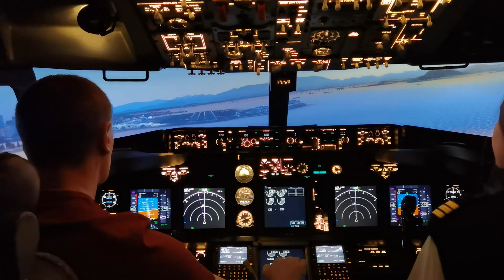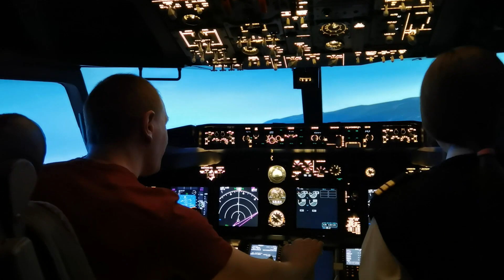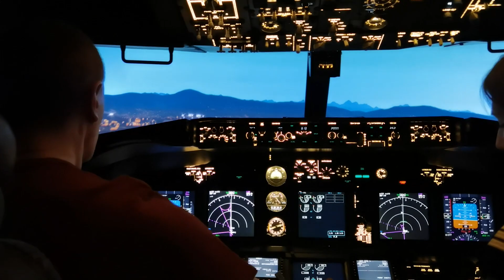Веселые полеты - Tribhuvan Kathmandu Nepal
Аэропорт Трибхуван Катманду Непал (Tribhuvan Kathmandu Nepal)